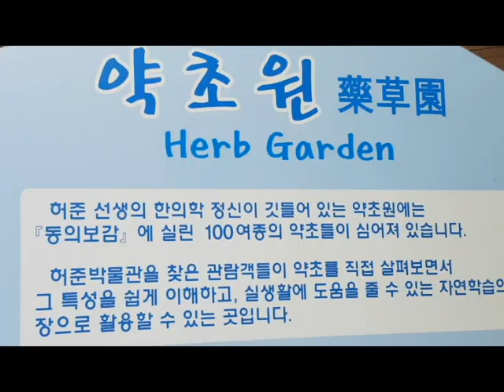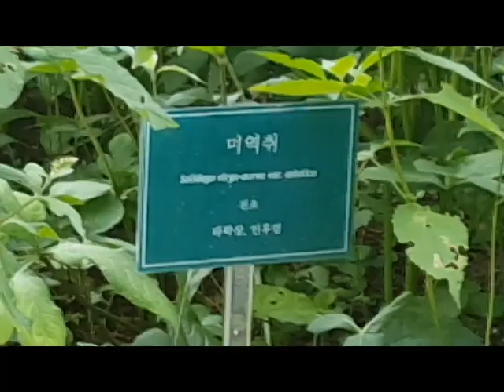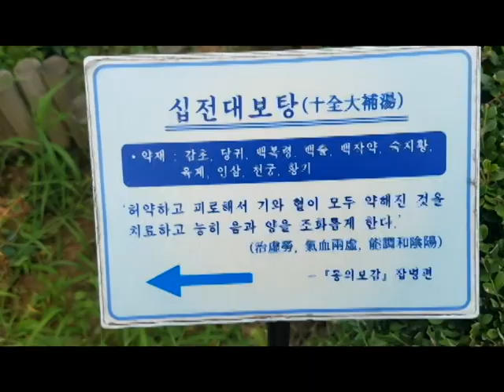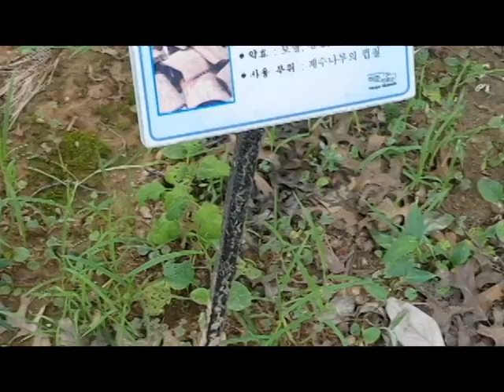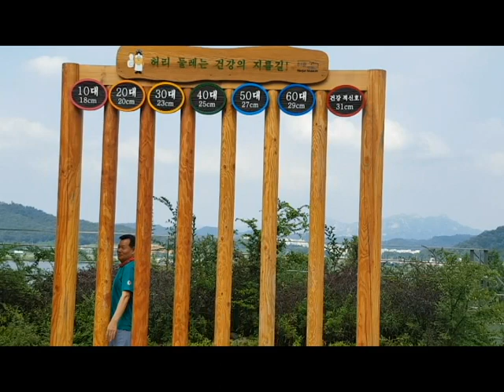약초농원, 허준 박물관 , 조리의 기본 . 이권복 Master Chef 가 전하는 쉽고 빠른 요리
약초농원,  허분 박물관 , 조리의 기본  이권복 요리연구가

           2008년 우리돼지 요리경연대회 대상

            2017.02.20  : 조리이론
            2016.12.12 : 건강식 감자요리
            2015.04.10 : 황금알을 낳는 소스
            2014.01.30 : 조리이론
            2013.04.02 : Master Cuisine 양식조리기능사/산업기사 실기
            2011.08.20 : 황금알을 낳는 소스
            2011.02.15 : 조리이론 호텔 외식 실무
           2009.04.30  : 메뉴와 디자인 푸드스타일링
           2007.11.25 : 메뉴 플래닝 Menu Planning